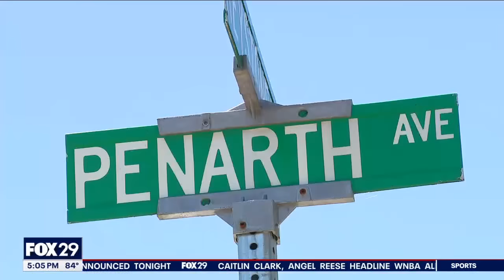Man chased by 6 attackers then gunned down in quiet PA neighborhood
Upper Darby police say 22-year-old Jamie Reed of Philadelphia was chased and eventually shot to death in town overnight in a community of long-time residents.